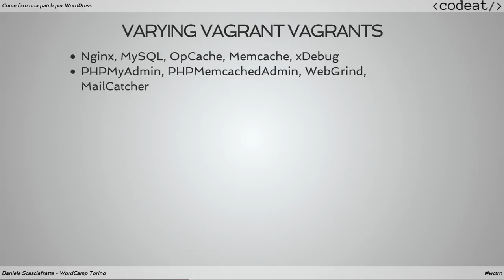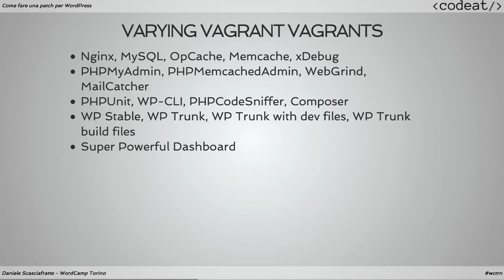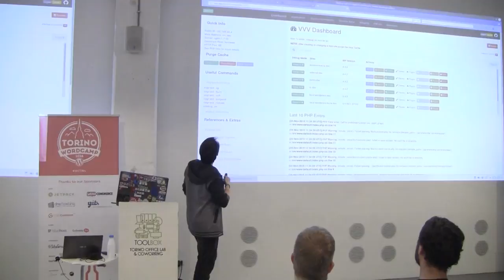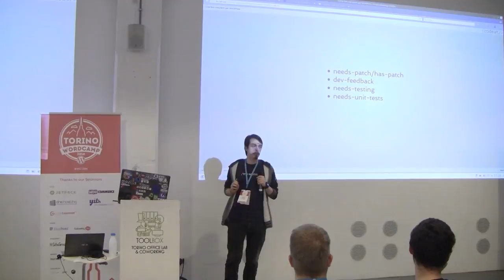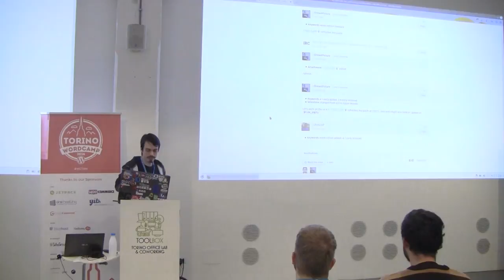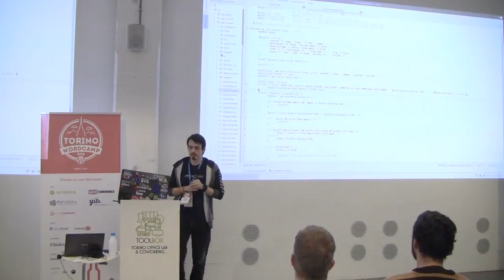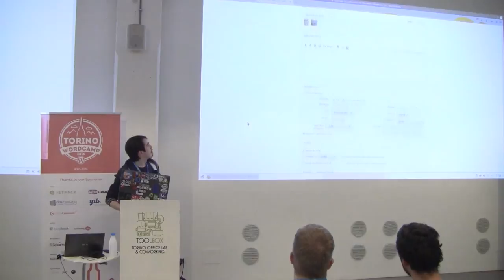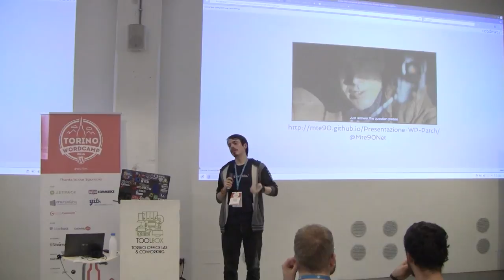Daniele Scasciafratte: Come fare una patch per WordPress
Dalla scelta del ticket allo scrivere la prima patch, vediamo i vari passaggi e come divertirci!